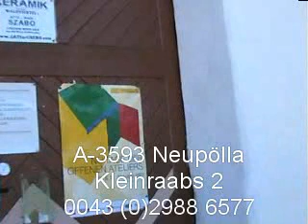Die Letzte 3 Km..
..bis "Keramik aus dem Waldviertel"